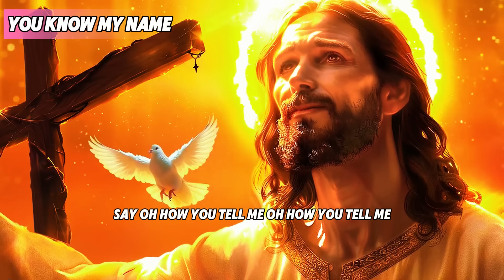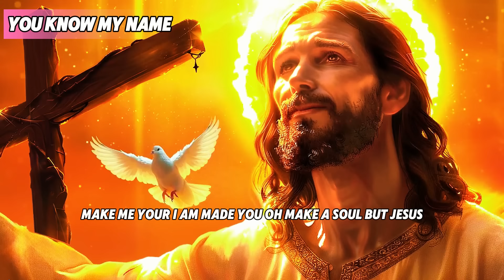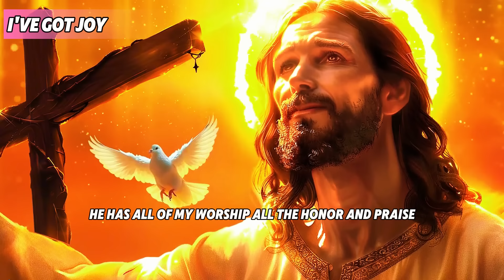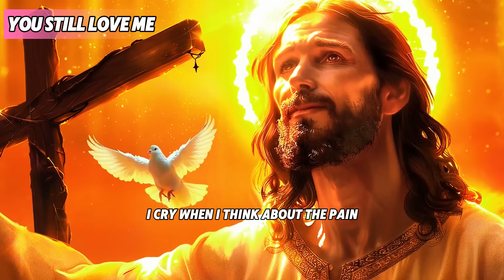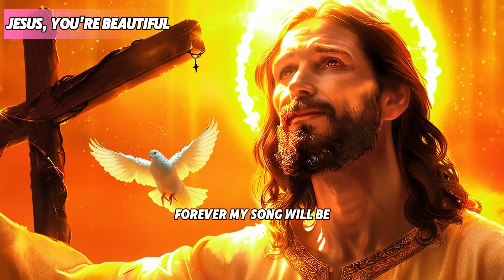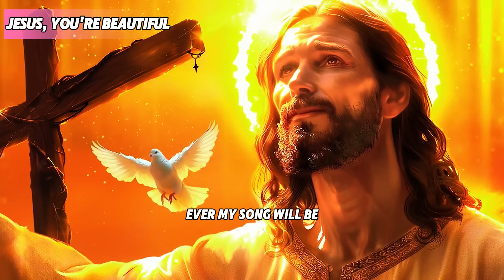GOODNESS OF GOD 🙏🏽 Top 50 Gospel Music Of All Time - CeCe Winans, Tasha Cobbs, Jekalyn Carr